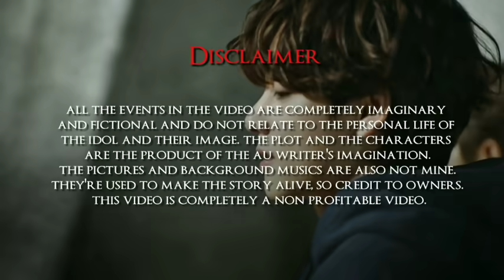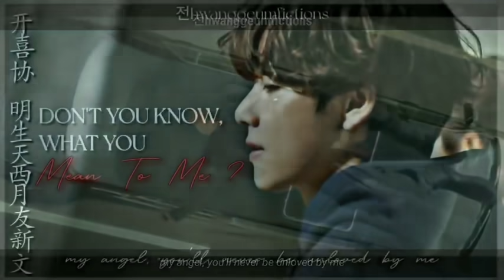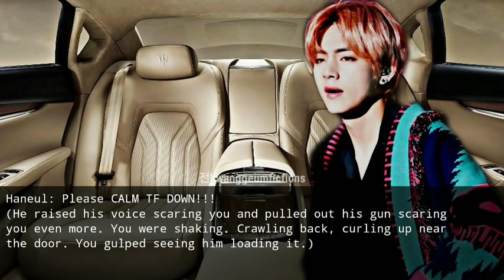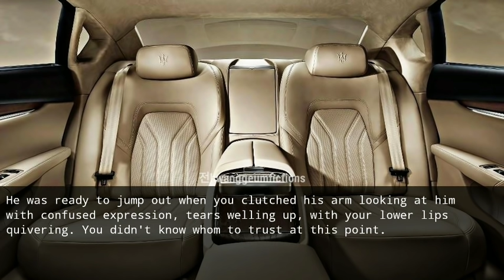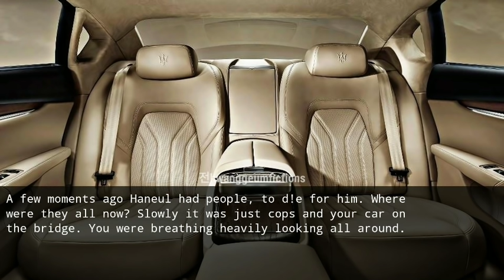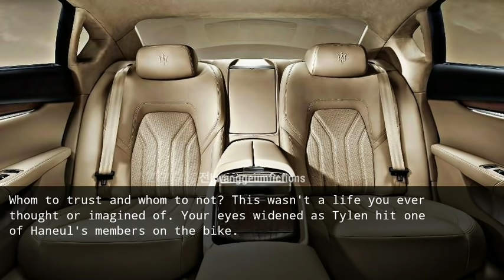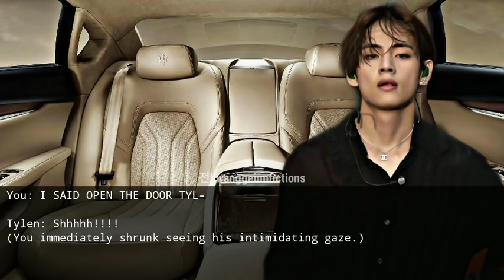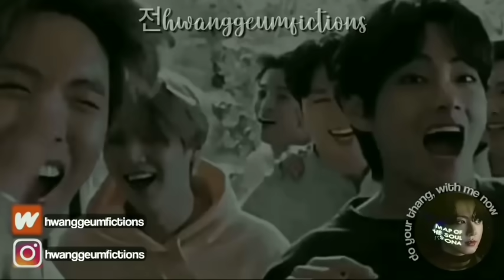[Taehyung FF] Don't You Know What You Mean To Me? EP7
Title: Don't You Know What You Mean To Me?
Au Writer: 전hwanggeumfictions
Fiction: Taehyung FF Short Series
Genre: Suspense, Triller, Soft Romance, Police Procedurals

©️전hwanggeumfictions